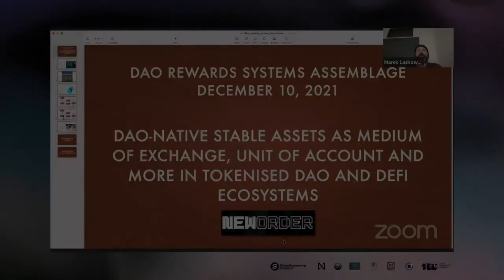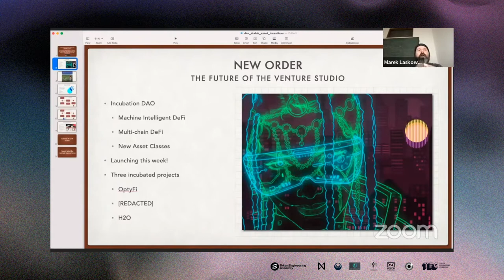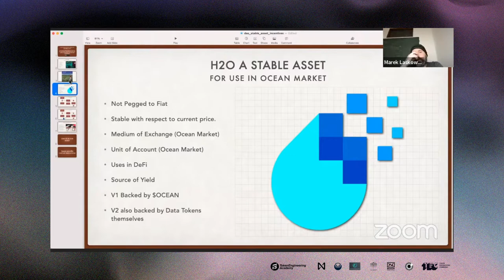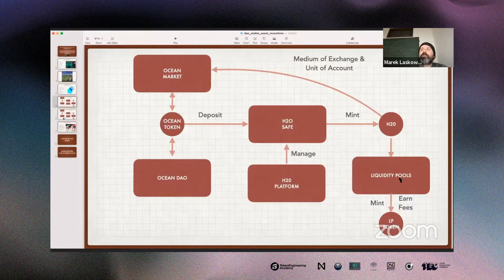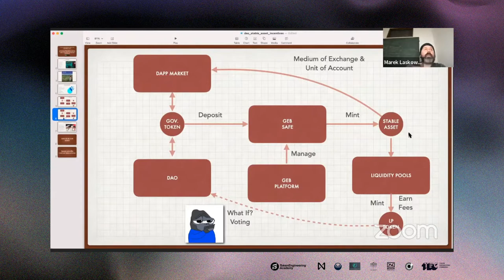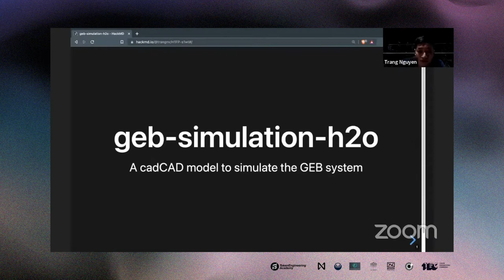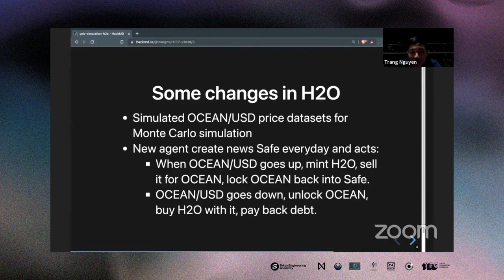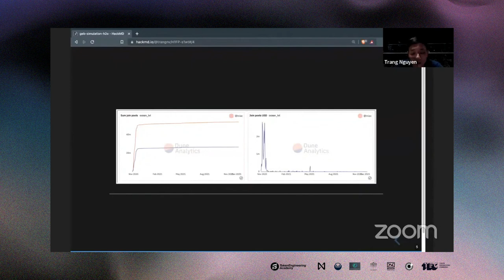DAO-native Stable Assets as Medium of Exchange & More - Marek Laskowski & Trang Nguyen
@ DAO Rewards Systems Assemblage

🏗️The Governauts, a dedicated brand in Token Engineers focusing on decentralization and governance, has set out to tackle these challenges and help shape this new social reality.

Included in that journey is our latest OpenScience initiative kicked off in November - The Governauts DAO Rewards Systems Research Program. As part of this program, we’ll host a full-day of talks, discussions and workshops focused on DAO Rewards Systems, and would like to invite the entire TE community to join in!

🔥💪This program is brought to you in collaboration with @GovernanceDAO @TheDAOist_ @NEARProtocol @oceanprotocol @GnosisGuild @gnosisPM @BosonProtocol and @tecmns.

💥About TE Academy

Since it’s founding in 2020, the TE Academy has set a high standard for Token Engineering education programs, hosting over 800 students and collaborating with projects like Ocean Protocol, Balancer, Gitcoin, Boson Protocol, and HydraDX.
In our research initiatives we gather participants from multiple disciplines to work on crypt challenges and come up with new solutions.